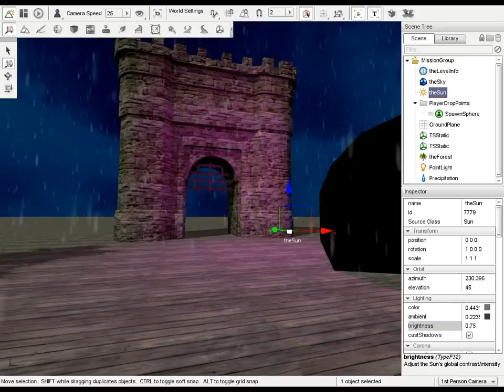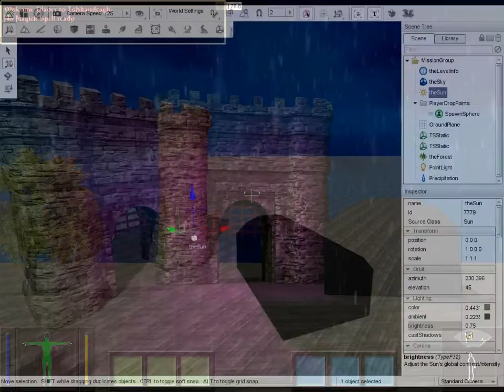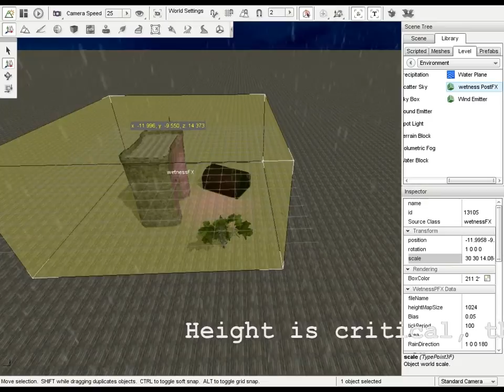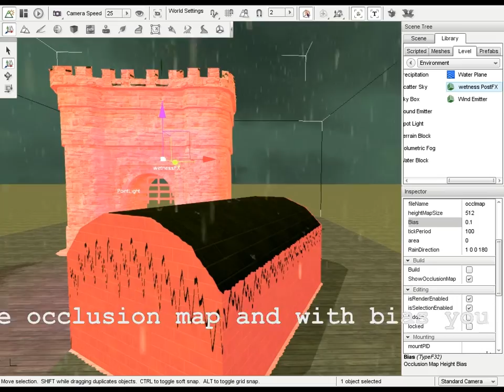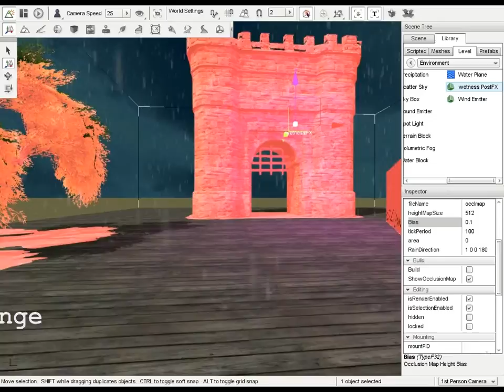wetness PostFX for Torque3D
This is a video showing my wetness PostFX for Torque3D. Also showing the use of a wetness occlusion object which generates a .png occlusion map useful when objects contains interiors.